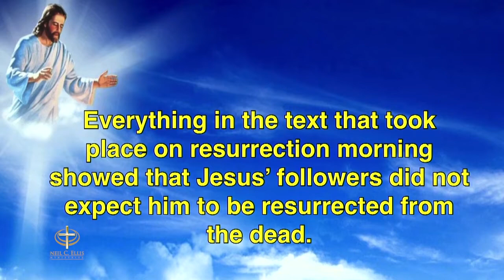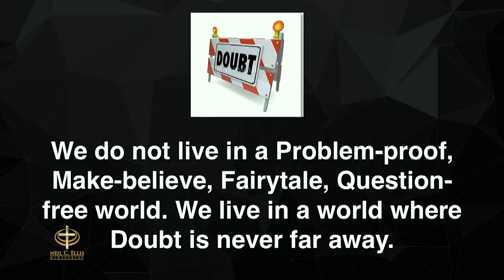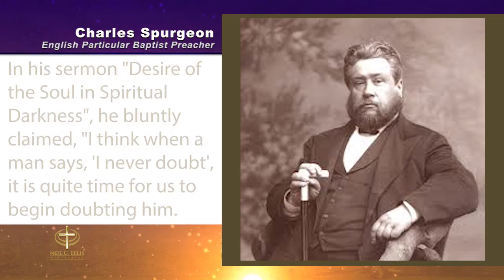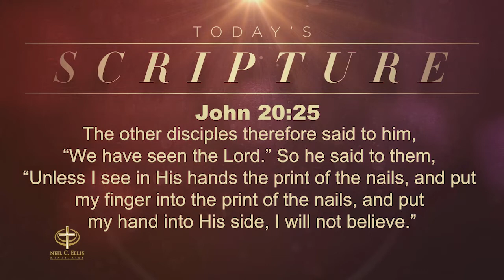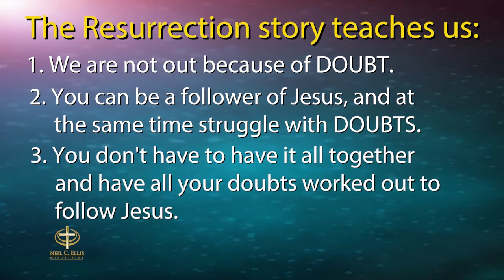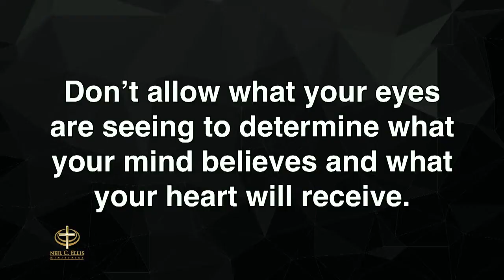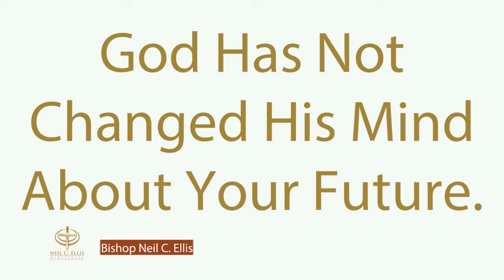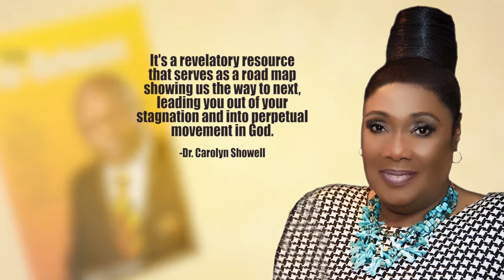Walking in Victory Weekly Telecast - 17th May, 2020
Enjoy this weekly telecast of Neil C. Ellis Ministries' Walking in Victory Programme.  For more information on how you can access MP3 and MP4 Packages and other religious works by Bishop Neil C. Ellis, contact our team